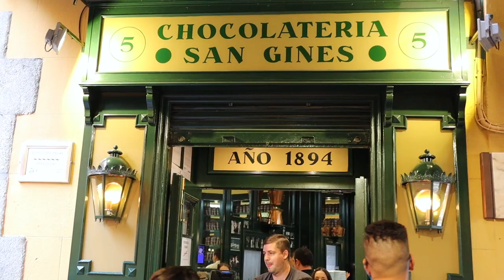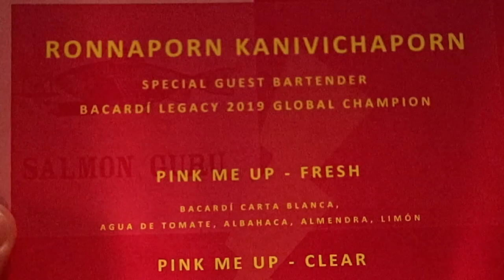Where to eat in Madrid Spain | 8 great places near Plaza Mayor!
Where should you eat during your visit to Madrid Spain? There are so many amazing choices - from classic Spanish tapas to tasty dishes from around the world. Food is a way of life in Madrid and it's easy to sink in and enjoy, but also challenging to know where to start.

In this video we share our recommendations for 8 great places to eat and drink near Plaza Mayor in central

Hope you enjoy! And be sure to share your recommendations in the comments below!

Casa Revuelta

☑️ Canon EOS M50
☑️ Sigma 16mm F/1.4 lens
☑️ Joby GorillaPod
☑️ Boya Shotgun Mic
☑️ GoPro Hero5 Session
☑️ GoPro Floating Handgrip

What does that mean? There is absolutely no extra cost to you, but you are helping to support our small channel and make sure we keep growing and making great content!